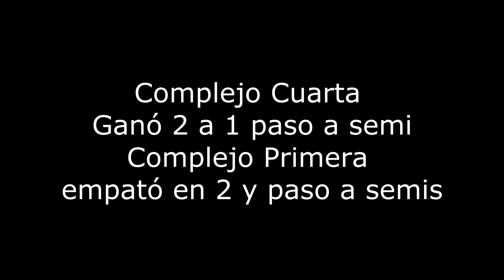complejo 2 san martin 2